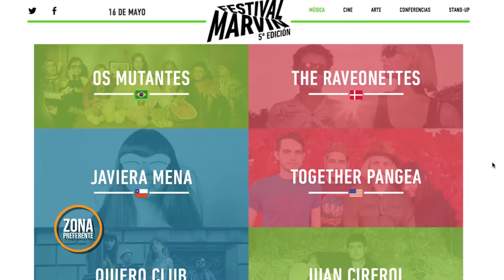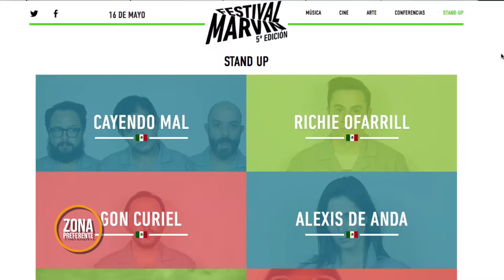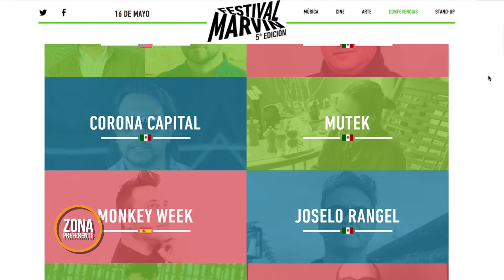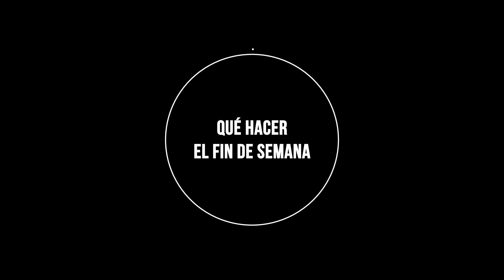Zona Preferente - Festival Marvin 2015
Los organizadores del Festival Marvin 2015 nos platican de la curaduría y de que esperar este año.